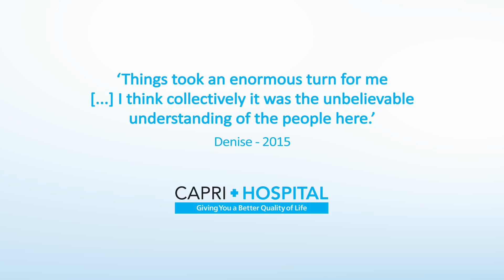Denise Trailer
Description